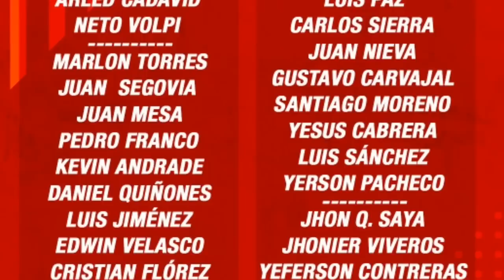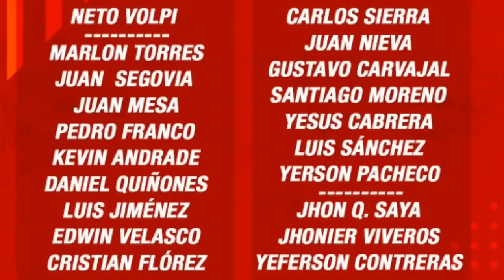PARTIDOS AMISTOSOS AMÉRICA DE CALI, LISTA DE CONVOCADOS, VUELVE LA MECHITA👿😈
Apuestale a tú suerte Con 1XBET
Regístrate gratis  y recibe hasta 100 eur por tu primer deposito 👇👀